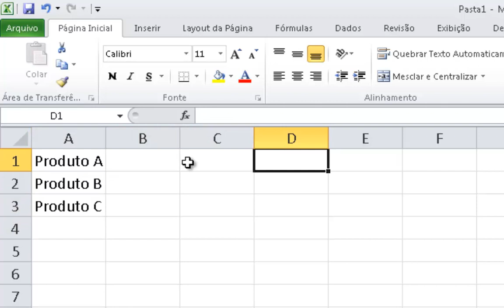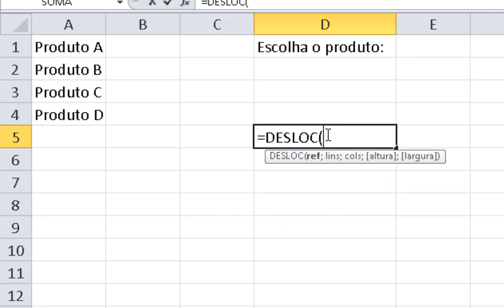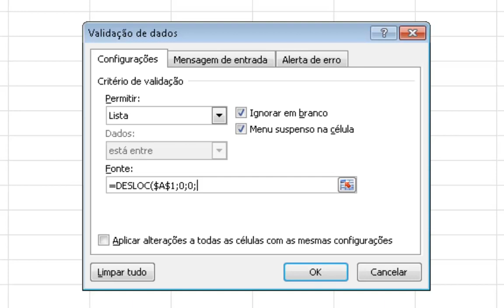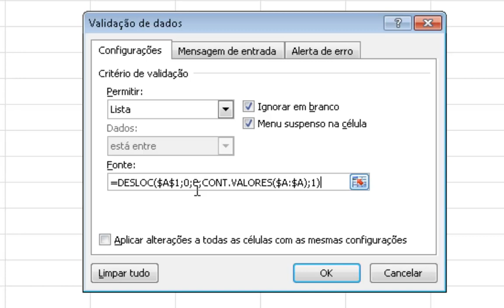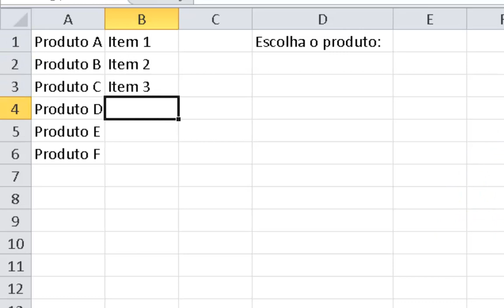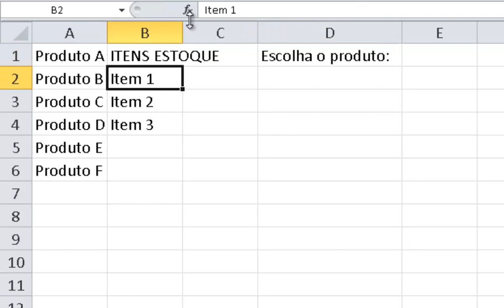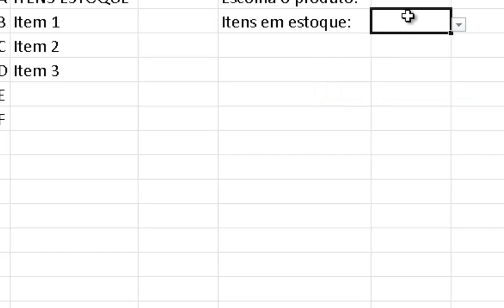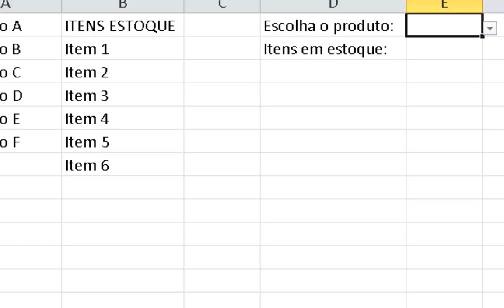EXCEL - Como criar listas Dinâmicas com a função DESLOC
Como criar faixas de células dinâmicas com a função DESLOC para serem utilizadas na validação de dados.
O recurso pode ser utilizado também em gráficos, tabelas dinâmicas, funções, etc.

Bons estudos!